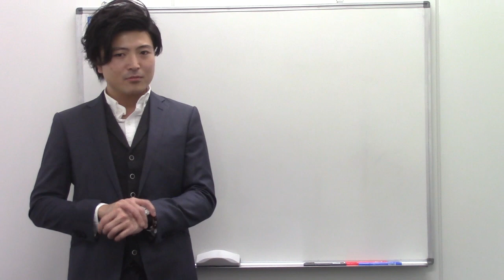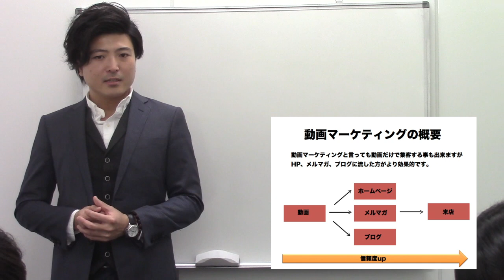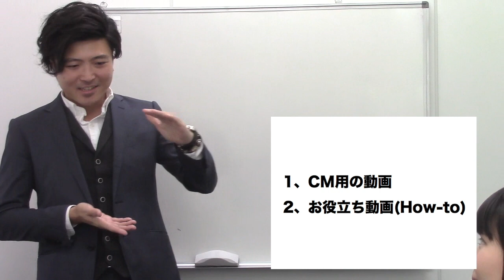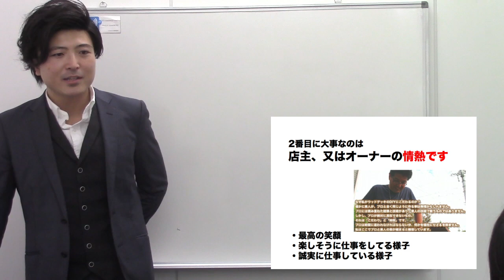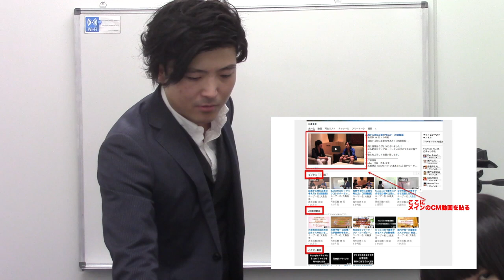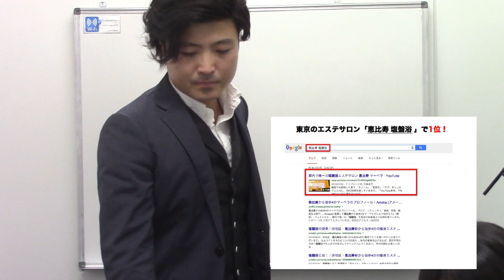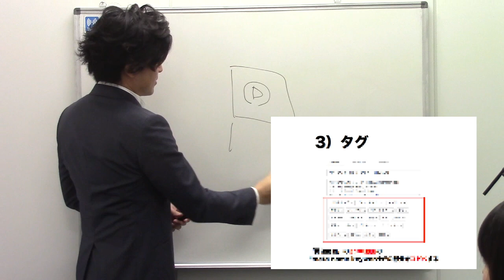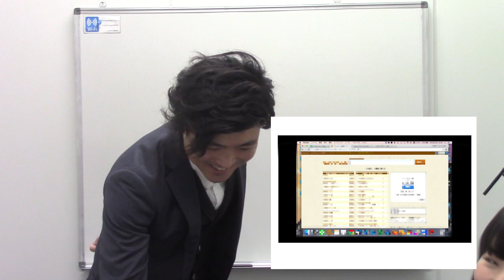YouTube集客セミナー